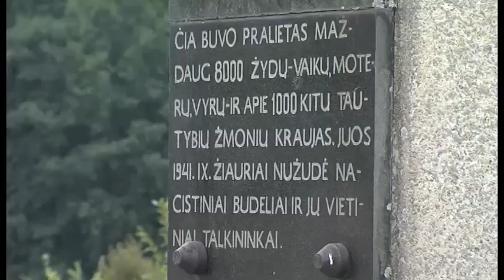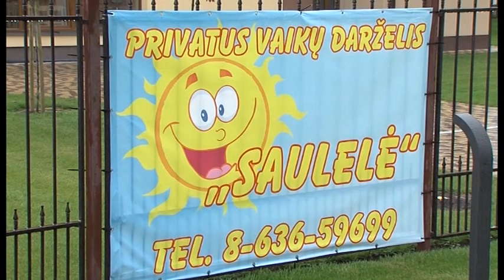2015-09-22 Marijampolės TV žinios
- Minint žydų genocido dieną, Šešupės slėnyje pagerbtos holokausto aukos.
- Marijampolės gatvėse – baigiamieji remonto darbai.
- Didžioji dalis marijampoliečių nei dienos neįsivaizduoja be automobilio.
- Šiemetė tautodailės paroda „Aukso vainikas“ išsiskiria brandžiais tapybos, keramikos, medžio drožybos darbais.
- Tikintieji paminėjo šv. Jono Pauliaus II koplyčios pašventinimo metines.
- Marijampolėje vyks tarptautinis kultūrizmo ir fitneso turnyras.